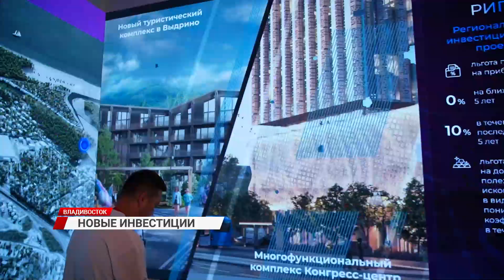На Восточном экономическом форуме павильон Бурятии разыгрывает инвестиционные слоты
Кроме развлекательной программы на восточном экономическом форуме павильон Бурятии разыгрывает инвестиционные слоты на территории республики и продвигает свое туристическое направление, что предлагает регион, расскажем в сюжете.